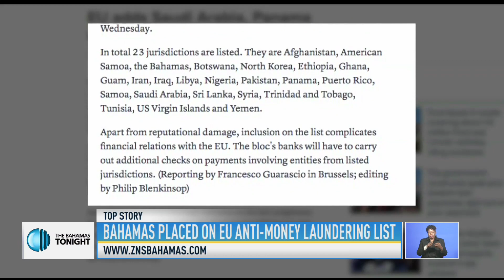BAHAMAS PLACED ON EU ANTI-MONEY LAUNDERING LIST